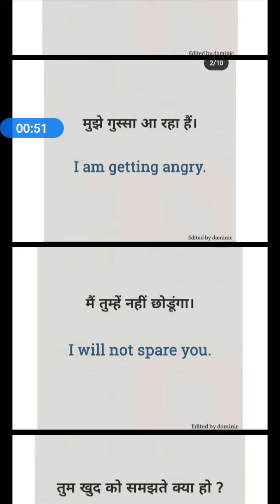रोज बोले जाने वाले English Sentence Daily Use English Sentences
रोज बोले जाने वाले English Sentence/ Daily Use English Sentences/  Spoken English Practice
by Priti mam

read english
english speaking course
english learn
english speaking
vocabulary practice